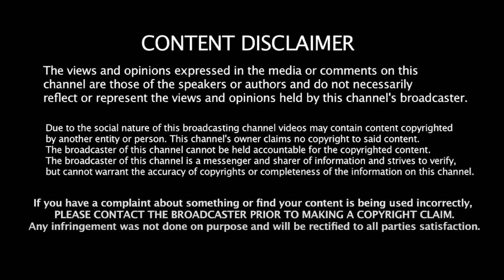BJP திட்டத்தை தவிடு பொடியாக்கிய Stalin ! Amutharasan DMK | RBVS Manian | Anantnag J&K | PM Modi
பாஜக திட்டத்தை தவிடு பொடியாக்கிய ஸ்டாலின்! Amutharasan DMK | RBVS Manian | Anantnag J&K | PM Modi